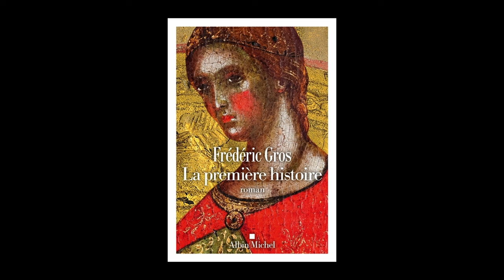Frédéric Gros - La première histoire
Frédéric Gros vous présente son ouvrage "La première histoire" aux éditions Albin Michel. Rentrée littéraire automne 2024.